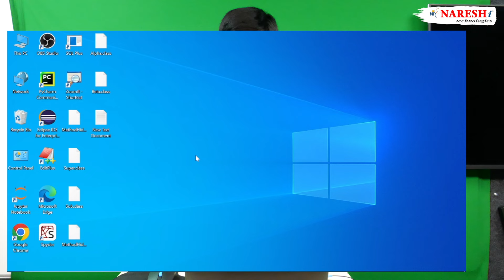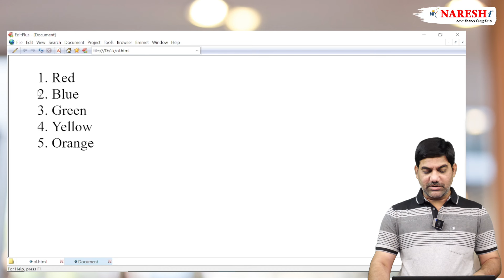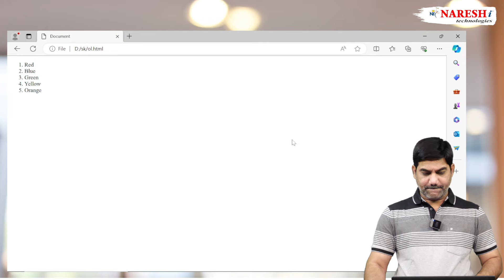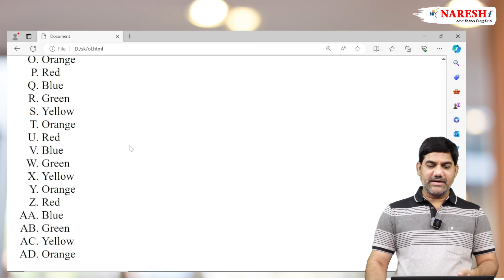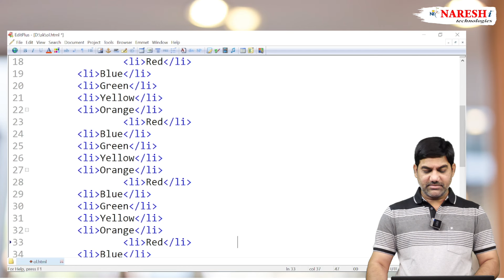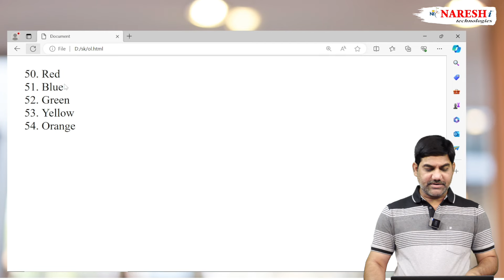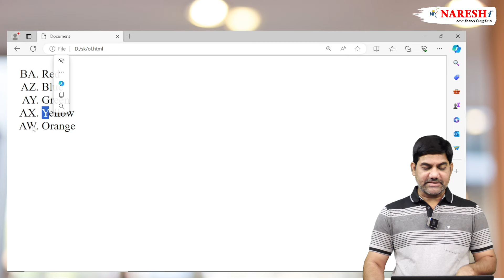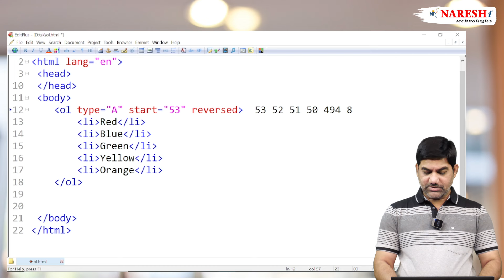What is Ol tag ( Ordered List ) in html How its works | by Mr. Shiva Kumar | NareshIT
➡️ What is Ol tag ( Ordered List ) in html How its works